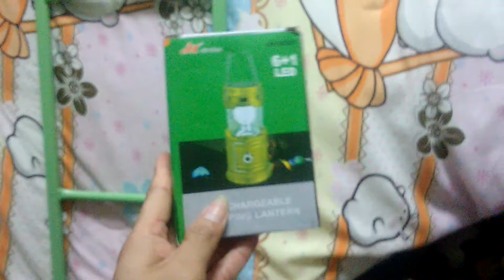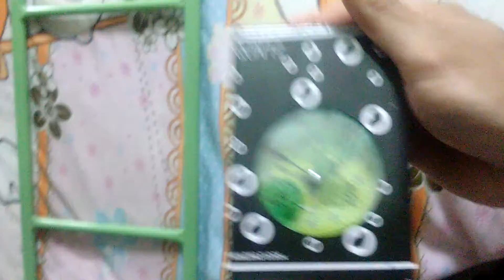Review Hasil Main Capitan Part 5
Main Capitan Di Chiayi-Minxiong